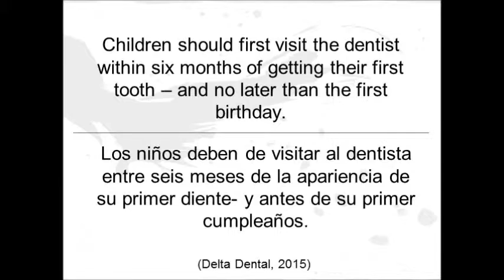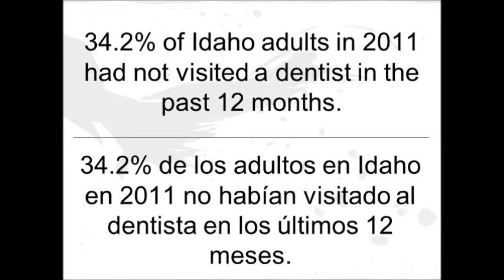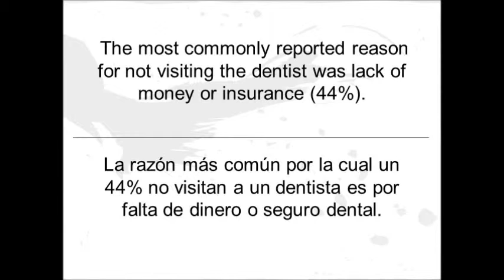CDHD Photo Voice: Oral Health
This is one photo voice video in a series of five that address public health issues. This video focuses on how parents help keep their kids healthy through dental health care. All videos were produced by Central District Health Department in Boise, Idaho. All music is copyrighted and used with permission. Music Credits: Mike Young, "Downhill to Glory." Calico of Boise, "In Our Town" and "Battle Morale."